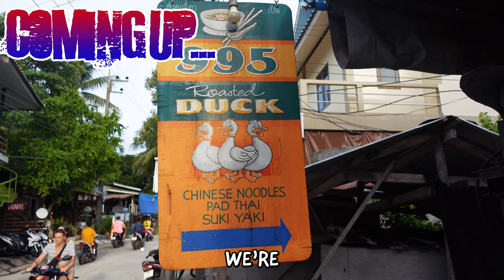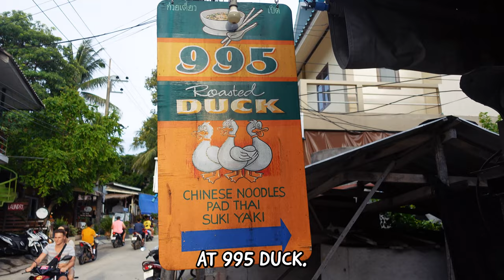Bangkok to Koh Tao Thailand 🚂🔥 VLOG 275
We take the overnight train from Bangkok to Koh Tao Thailand to explore some more of amazing Thailand!

Cameras:
Sony ZV-1
GoPro Hero 7 Black
iPhone 11
Editing: Adobe Premier Pro
00:00 Introduction
00:19 Overnight Train Bangkok to Chumphon
01:26 The BEST part of travel - New Friends
04:01 Koh Tao Hotel Review
04:42 Great local food on Koh Tao